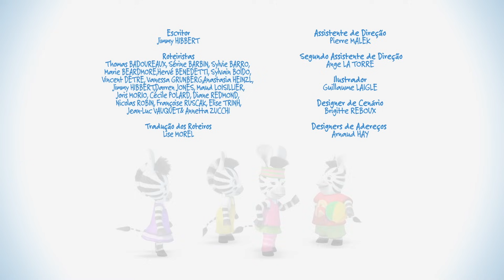Zou em Português 🦓 A foto em família do Zou 📸 COMPILAÇÃO 👀 1H ✨ Desenhos animados para crianças